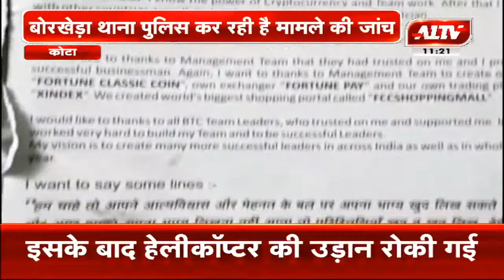कोटा : बिटकॉइन कंपनी के नाम पर लूट, पुलिस ने शातिर ठग को किया गिरफ्तार